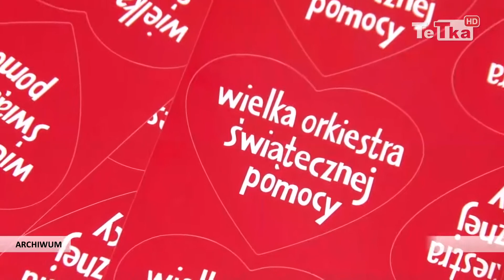Jak tczewianie wspierają WOŚP? - Tv Tetka Tczew HD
Już w niedzielę dwudziesty siódmy Finał Wielkiej Orkiestry Świątecznej Pomocy. Jego celem będzie zakup nowoczesnego sprzętu medycznego dla specjalistycznych szpitali dziecięcych. Zapytaliśmy tczewian czy będą wspierać orkiestrę i co sądzą na temat charytatywnych akcji?